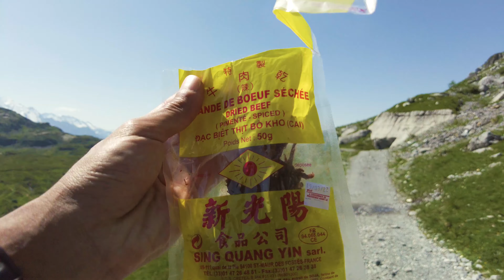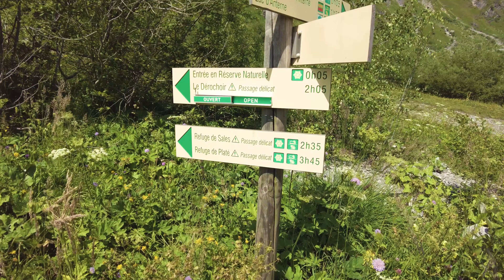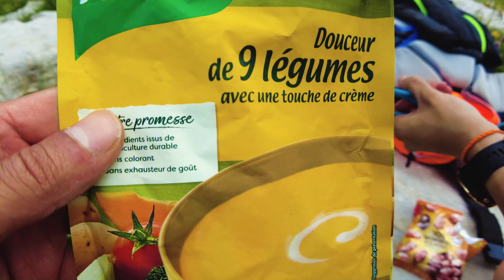Explore Haute-Savoie "Trekking sur le tour des Fiz"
Trekking de 3 jours assez Chill sur le tour des Fiz depuis le Lignon à Sixt-Fer-à-Cheval :
1er jour : Bivouac au lac d'Anterne.
2ème jour : Col d'Anterne, chalets d'Ayères, Dérochoir puis Bivouac vers le refuge de Platé en passant par le col de la Portette.
3ème jour : Col de la portette, chalets de Sales puis retour au Lignon.
A peu près 30km, 2300m de D+
3 jours c'est cool pour marcher tranquille :)